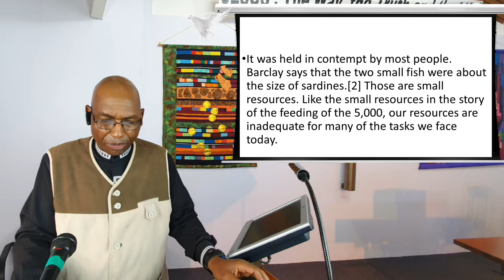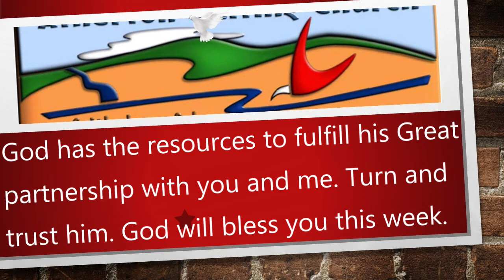25 July 2021 - "Who do you turn to?." - Rev Johnson Makoti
We need to give control to Jesus to enable him to work multiplications of blessings, wonders and miracles in our lives. If we give to Jesus what we have, He can make much more than we can imagine out of it. Watch as listen as the Reverend Johnson Makoti Expounds to us from the gospel of John who we need to turn to and who we need to give control of our lives to.

If you feel you have been blessed out of this service please consider giving generously for the work of our Church. If you feel the message has allowed you to be blessed the link site is at:

Publishing:  A. McCosh